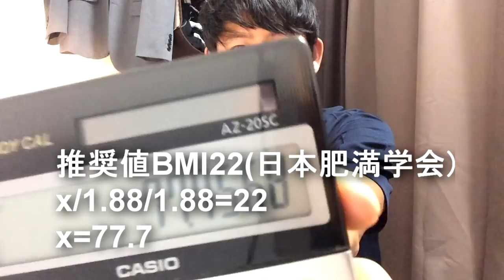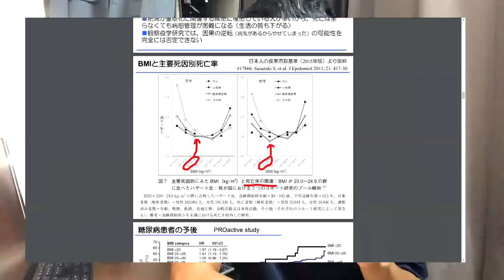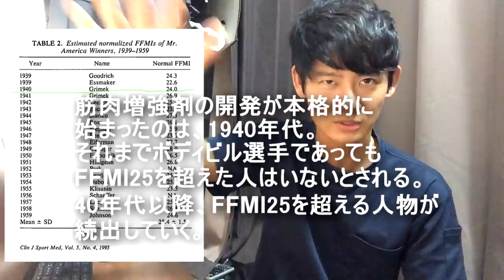太れない人が太るには？FFMIで増量目標を設定！ガリからマッチョへの道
FFMIという、何をしてもガリのままで太ることが出来ない方にとって救世主的存在になる、便利な指標を紹介させて頂きます。

FFMIは基本的に25を超えることができません。
詳細は動画にて説明させて頂きましたが、25以下の値（自分の本気度により22-25あたりで調整）を計算に入れ込むことで、自分が身にまとうことができる筋肉量の限界及び体重増加の限界を知ることができます！
※筋肉増強剤を使用した場合は、この限りではありません。

FFMIについて興味が出た方は、こちらの論文において、FFMIを使用した薬物使用者と健常者における筋肉量の比較が行われていますので、よろしければどうぞ。（英語）

動画で紹介した近藤誠さんの書籍はこちらです。
（あなたが知っている健康常識では早死にする!: 秘蔵データが示す健康寿命の延ばし方　徳間書店）